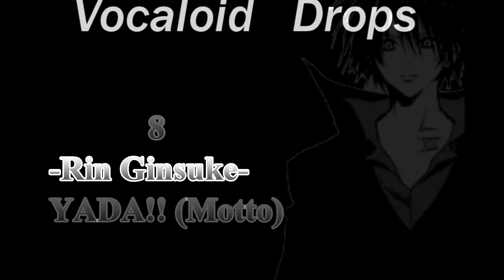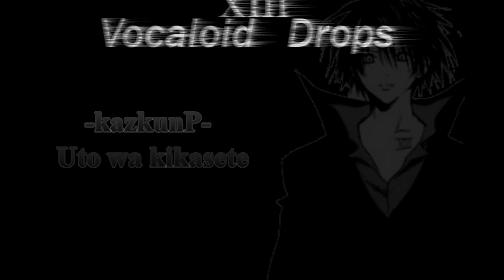My 13 Favorite Vocaloid Drops of All Time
Just thought I'd share my 13 most favorite Vocaloid drops of all time!
Except the AkaiSultan picture :)

11. -Camellia- Flow Arrow feat. Hatsune Miku

12. -kazkunP- Uta wo kikasete (CAMELLIA REMIX)

Skrillex Brostep Dubstep Knife Party Miley Cyrus Lady Gaga Michael Jackson
Avicci David Guetta Steve Aoki Deadmau5 Tiesto armin van buuren trance drum n bass
pendulum Anaconda nicki minaj katy perry lorde daft punk blah blah blah akai sultan
roblox the mad murderer twisted murderer